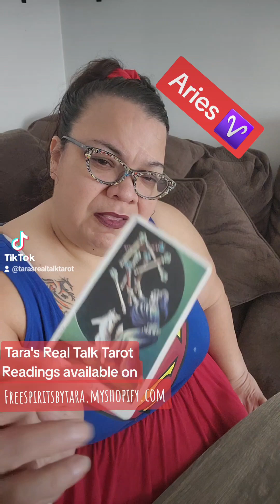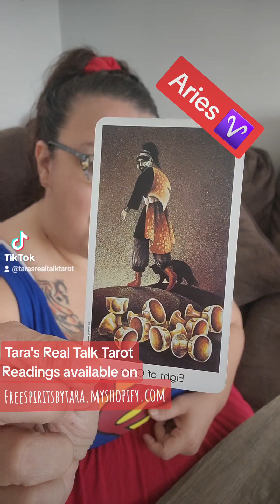Aries - What are you supposed to be learning at this time?